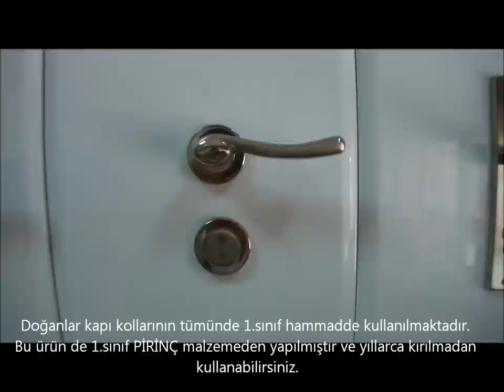Doğanlar dilara saten nikel rozetli oda kapı kolu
DOĞANLAR DİLARA SATEN NİKEL ROZETLİ ODA KAPI KOLU 'NU EN UYGUN FİYATLARLA ONLİNE SATIŞ SİTEMİZDE BULABİLİRSİNİZ.

Doğanlar kapı kolları firması 30 yıldır kapı kolu sektöründe liderdir. Kapı kolu firmaları arasında kaliteli kapı kolu satması ve kalitesine oranla kapı kolu fiyatlarının çok uygun olması ile ön plana çıkmıştır.

Özellikleri :

* Doğanlar Dilara saten nikel rozetli oda kapı kolu en son çıkan modellerden biridir; rozetli olmasıyla modern bir hava yaratırken, kıvrımlı yapısıyla da yuvarlak hatlı kapılara da uyum sağlamaktadır.

* Rozetinin ortası ve elle tutulan parçası inox rengi; rozetinin kenarları ve koldaki oval kısmı ise krom rengidir. Krom ve saten karışık olarak kullanıldığı için kapıda kendini göstermektedir ve çok şık bir görünüm sağlamaktadır. Elle tutulan yerin inox rengi olması parmak izi kalmasını engellemektedir ve kullanım kolaylığı sağlamaktadır.

* Yeni çıkan Dilara modeli kapı kolu en çok satılan ürünler arasındadır ve taklidi yapılamadığından orjinal bir görüntü sunmaktadır.

*Doğanlar Kapı Kollarında 1.sınıf Makina Kimyanın prinç malzemesi kullanıldığı , diğer firmalar gibi hurda prinç kullanılmadığı için kırılmaya karşı dayanıklılığı çok fazladır.

*Doğanlar Kapı Kollarında allen vidası kullanıldığı için demir kapı koluna girdikten sonra demiri sıkıştırır ve vidalara yük binmesini engeller; böylece zamanla yerinden çıkması, elde kalması gibi sorunlar bulunmamaktadır.

*Doğanlar Kapı Kollarında en son model makineler ve 1.sınıf kaplama malzemesi kullanıldığı için kaplama kalitesi çok fazladır, böylece paslanmaya karşı son derece dayanıklıdır.

*Paslanmaya ve kırılmaya karşı dayanıklı olması sebebiyle uzun yıllar kullanabilirsiniz. Yazlıklarda da kullanılması uygundur. Sadece tuz ruhu ve domestos gibi kimyasal maddeler kullanarak temizlenmemesi gerekmektedir.

*Tüm ürünler kalite kontrolden geçirildikten sonra paketlenmektedir.

Çeşitleri :

* Oda Kapı Kolu (İç kapılarda kullanılan kapı koludur. Sağ veya sol kapı diye bir ayrımı yoktur, her kapıya kullanılabilir.)

* WC Kapı Kolu (Tuvalet ve banyo kapılarında kullanılan kapı koludur. İçeride bulunan mandalı sayesinde anahtarların kaybolmasının önüne geçer ve kilitlemeyi kolaylaştırır. Asıl kullanım amacı güvenlik sebeplidir. Küçük bir çocuk veya yaşlı bir insan içeride kalırsa dışarıdan bozuk para veya tornavida ile müdahele edilebilir ve kapı açılabilir. WC kapı kolları için sağ ve sol kapı olması önemlidir, sipariş verilirken kapının dışarıdan hangi elle açıldığının söylenmesi gereklidir.)

* Yale Kapı Kolu (Dairelerin dış kapılarında kullanılan kapı kolu tipidir. Takım olarak kullanılabildiği gibi tek taraflı olarak da kullanılabilmektedir. Kapının dışarısında topuz veya çekme bulunuyorsa tek taraflı olarak kullanılmalıdır. Tek taraf kullanılacağı zaman kapının iç tarafından hangi elle açıldığının bilgisi verilmelidir.)

NOT : Kapı kolunuzu satın aldıktan sonra kapının duvara çarpmasını önlemek için size uygun olan tip kapı tamponu da almanızı tavsiye ederiz. Duvara çarpan kapılar hem kapı kolunu bozar hem de duvarın boyasını bozar.